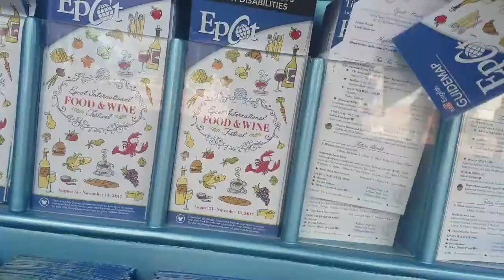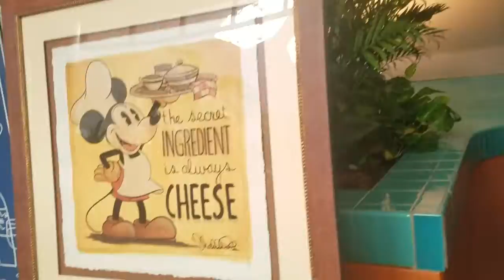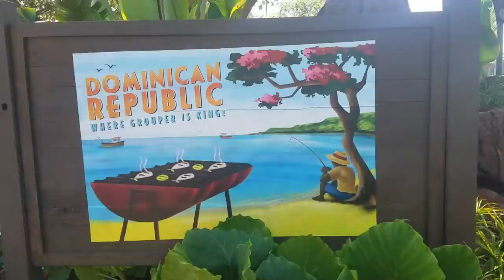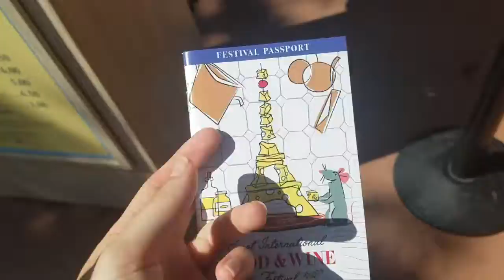Marie at Epcot's Food & Wine Festival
Aloha friends!

Marie goes to Epcot today! Sharing her experience walking around the marketplaces, visiting the new things happening for the Food and Wine Festival, and trying some of the amazing food options available!

QOTD: Do you have a country you would like to visit the most at Food and Wine?

And remember, you've got a friend in us! Have a magical day!